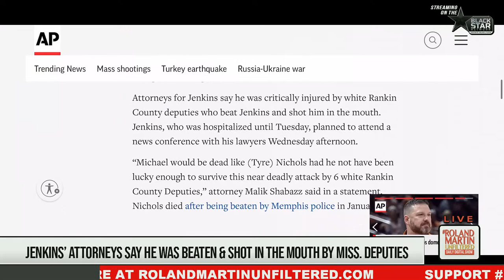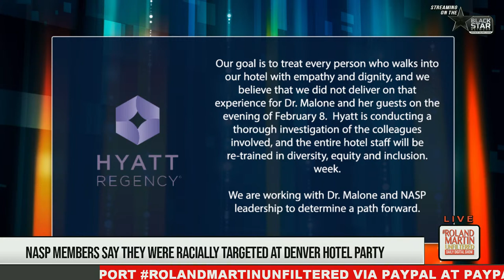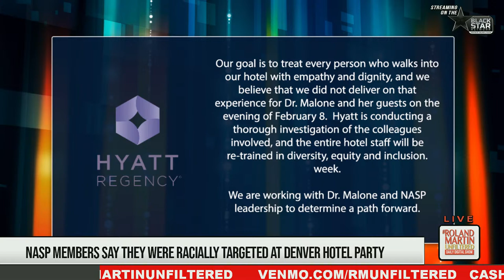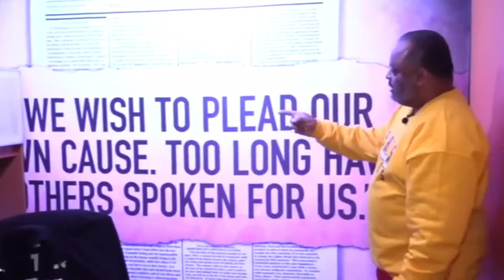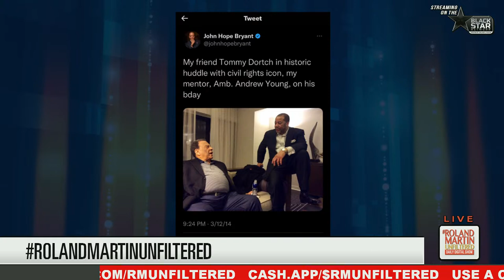MS Man Shot while Handcuffed, NY Buffalo Shooter Sentenced, Dashiki Representative,IM Thomas Dortch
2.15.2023 RolandMartinUnfiltered: MS Man Shot while Handcuffed, NY Buffalo Shooter Sentenced, Dashiki Representative,IM Thomas Dortch

In Mississippi, a black man almost died at the hands of white sheriff's deputies who allegedly shot him in the mouth while handcuffed. Roland will show you disturbing images and details about the case.

The white man who gunned down ten black people at a Buffalo, New York,  grocery store last year was sentenced today. Roland will show you a video from the hearing to hear the shocking comments the Gunman is making a year after committing mass murder.

The National Association of School Psychologists held its annual convention in Colorado last week when hotel security broke up a gathering held by the association's president. Roland will speak to the National Association of School Psychologists' president to tell Roland what the hotel had to say about the incident.

A black freshman Tennessee representative is causing a stir with House Republicans because he wore a Dashiki. Roland will speak to him about how representing his culture changes how people see blackness.

It's Time to Bring the funk on Roland Martin Unfiltered streaming live on the Black Star Network. Let's go.